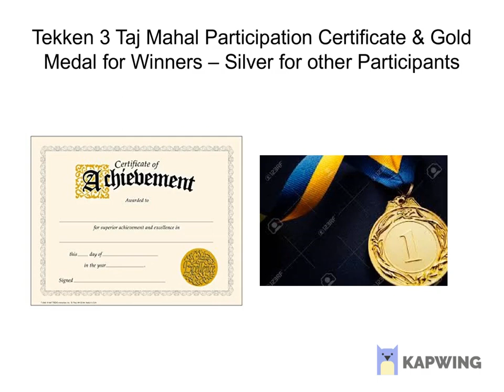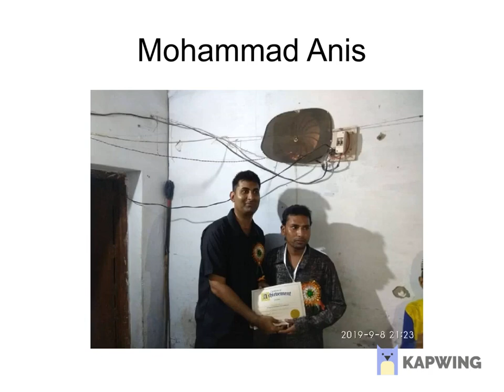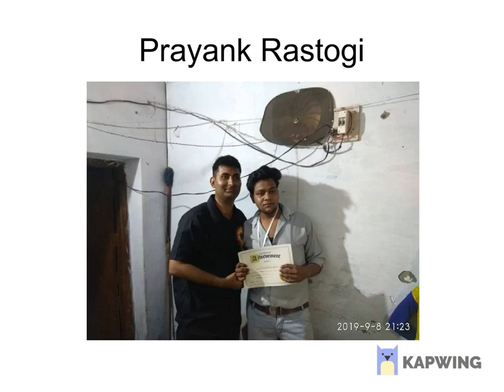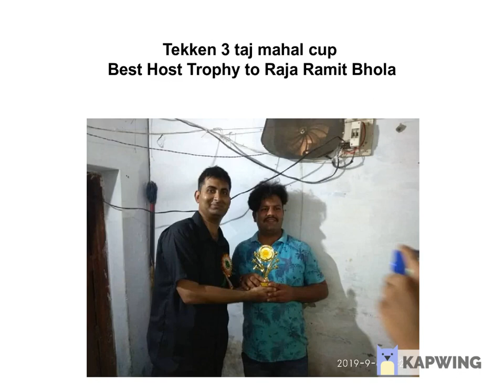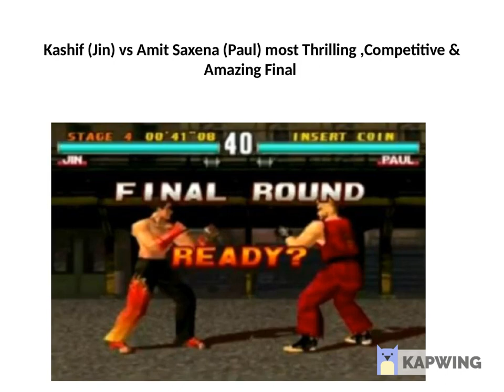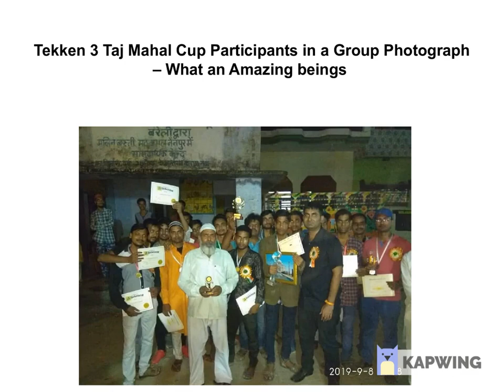Tekken 3 ( Taj Mahal Cup ) Trophies Ceremony Pics & Tribute to All Great Champions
Tekken 3 Wins - Thanks a lot all of u for being supportive & for your effort during this whole Amazing Journey of  Great Tekken 3 Tournaments..All the bestLove u All )